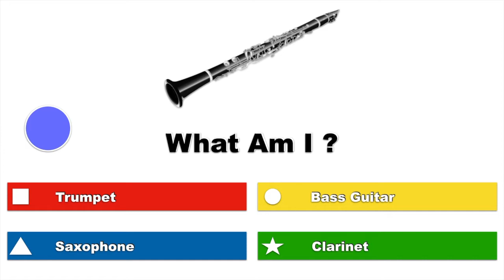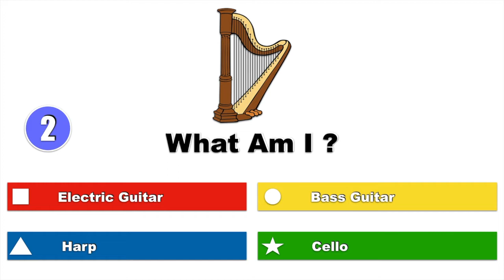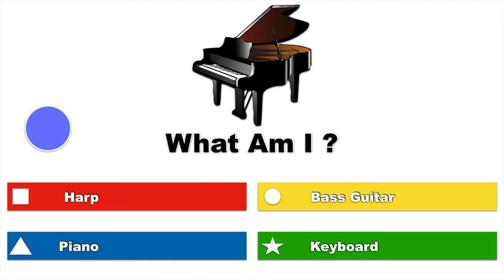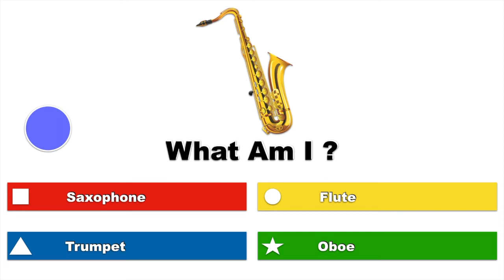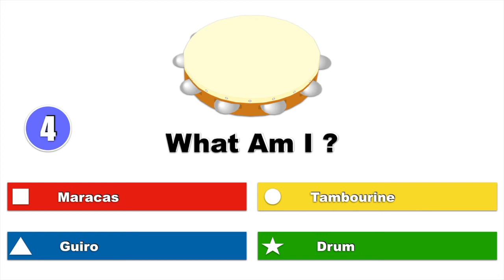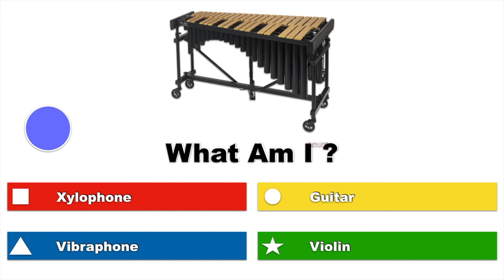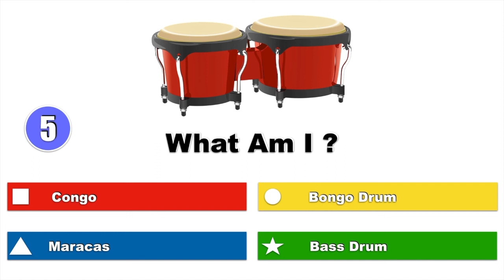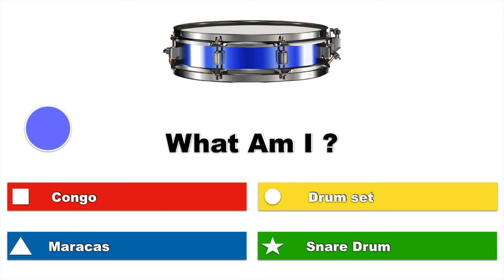Musical Instrument Kahoot Game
Musical instrument Kahoot! game for all students fun and exciting easy to play.

🛑   Video Series You Should Check Out!

New videosevery thursday to hely you with Music Education.